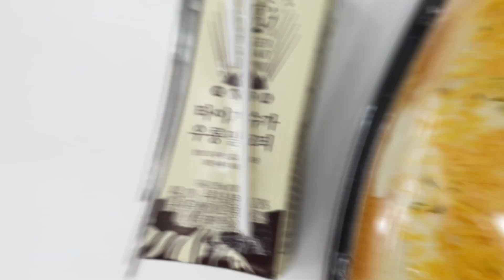Korean Convenience Store Food Mukbang CVS EATING SHOW TIMI ENGLISH